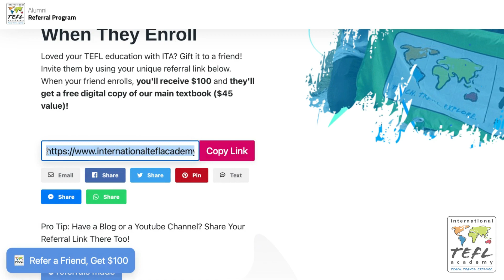Introduction to ITA's Alumni Referral Program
Loved your time at ITA? Let a friend know! The International TEFL Academy Alumni Referral Program gives alumni the opportunity to spread the word and earn some cash in the process, earning back the cost of your own course! In this video, we walk through how the referral program works and how to get your unique link to begin sharing with your friends, family, and social community. With one referral, you'll receive $100 once they enroll and they will receive a free online textbook for their course! Become a referring machine and get rewarded, with an extra $100 for every 5 referrals. With that in mind, what are you waiting for?